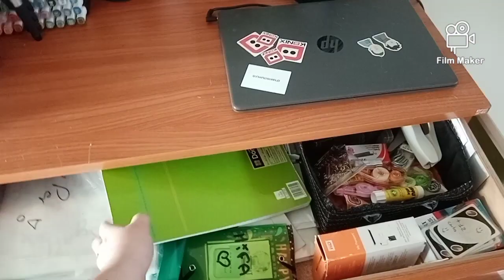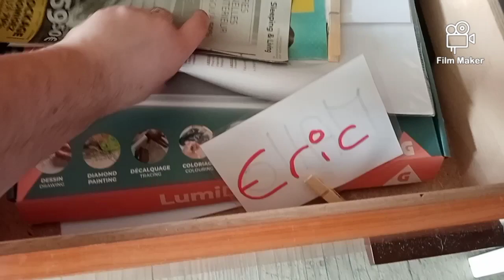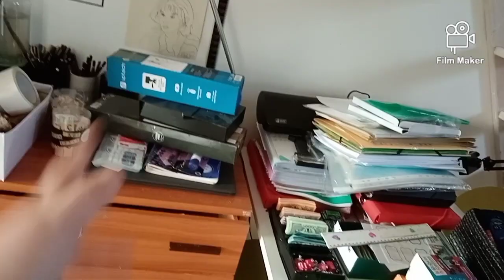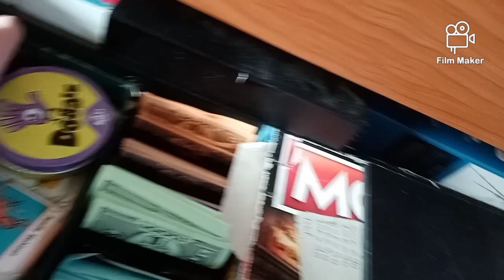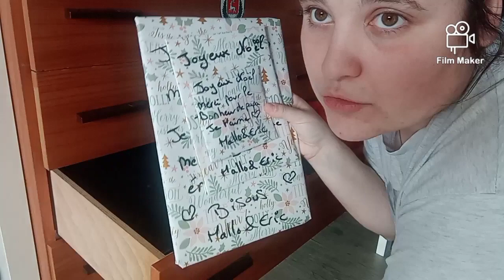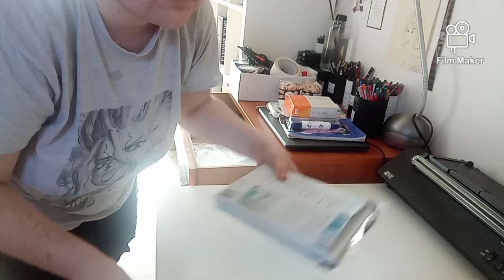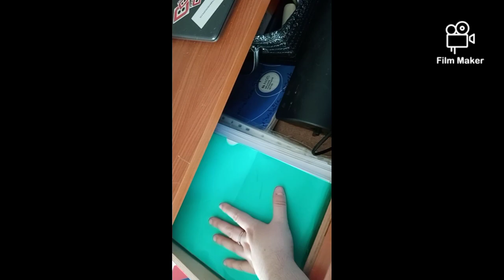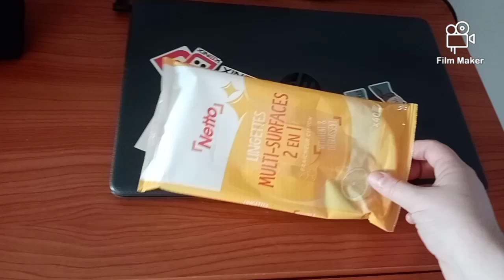Mon Coin Dessin: Trie, Rangement & Organisation!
^^Hey les gens! Aujourd'hui ont doit ranger... MO.TI.VA.TION Mission: Trie, Rangement & Organisation de mon coin dessin. Et il en a besoin!!!^^

Active la célèbre cloche que tous le monde parle!

Mon matériels:
Je filme avec mon téléphone: Huawei Triples caméra
Je monte mes vidéo avec: Film Maker
Miniatures et Logo: PicsArt

!Mail non-pro serons supprimer sans être lus!

^^la bise^^